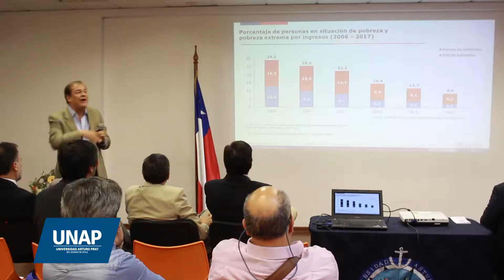VIII Encuentro de Egresados en UNAP Santiago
Más de un centenar de ex alumnos de nuestra casa de estudios se reunieron en el VIII Encuentro de Egresados realizado en el Centro Docente y Vinculación de Santiago.